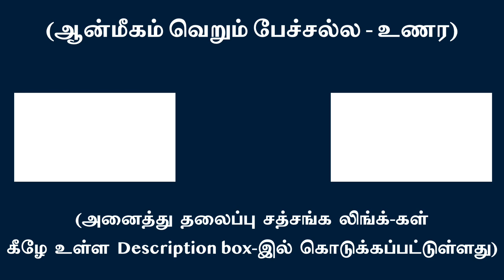கதாபாத்திரங்கள் செயல்படும்போது பூரண அன்பு வெளிப்படாது | சுவாமி அருணாசல ரமணன்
When roles come into play pure LOVE takes back seat